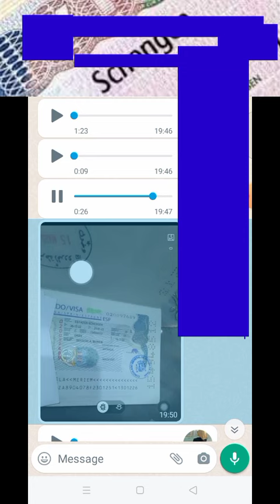عاجل عاجل مبروك عليك اختي اسرع فيزا الى اسبانيا